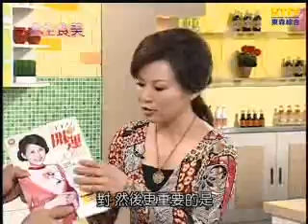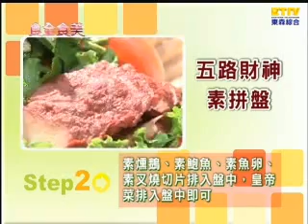【食全食美-廚房好MAN】李李仁、黃景龍、駱進漢 -四喜百花魚球 五路財神素拼盤 + 紫貴蓮 生財甜湯 20081226-第80集